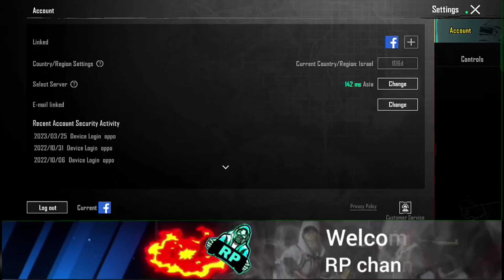How to fix mic and speaker Glitch in pubg l Bgmi ll mic problem fix voice problem pubg